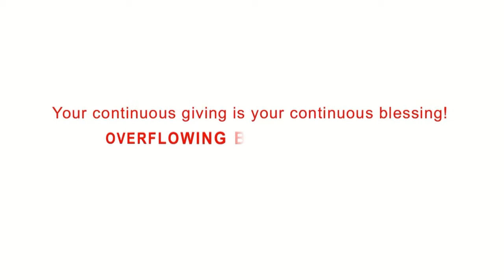blessing testimonies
(for March 22-24, 2013 services)